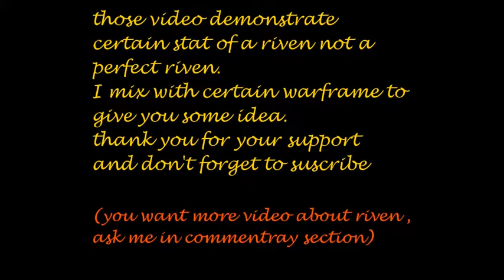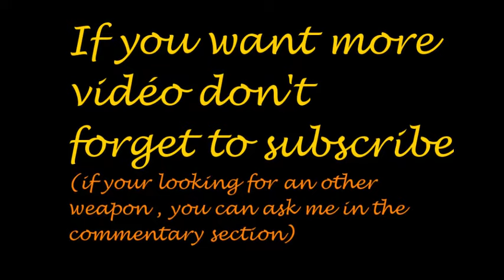Riven insanity: Gram wukong's gladitor build vs lvl 100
testing wukong's gladiator build with gram's riven